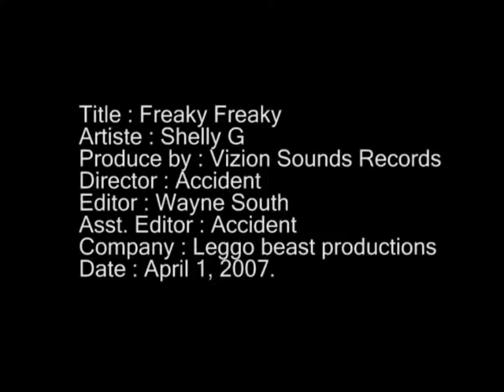Freaky Freaky by Shelly G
Shelly G one of  Guyana's leading female singer